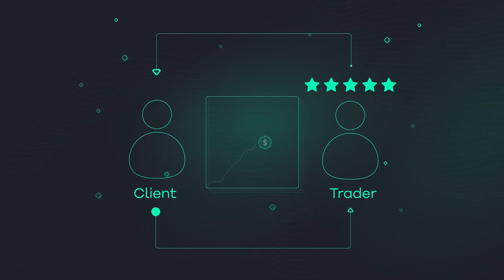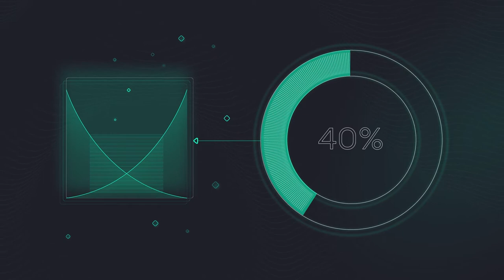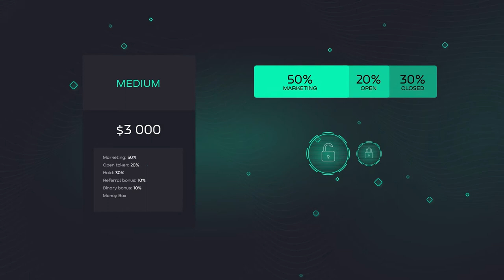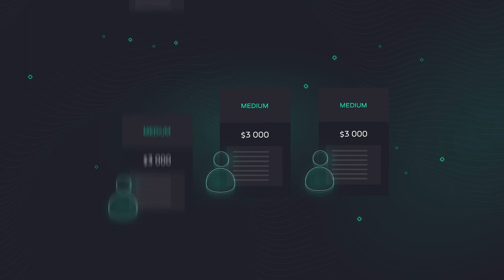Анимационный ролик | Анімаційний ролик | Animation video | Tokkea | Студия Анимации 7030.studio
Видео презентация является эффективным инструментом демонстрации большого объема информации, ведь всего за 1 минуту можно объяснить "просто о сложном".
Используя анимацию мы создали данное видео Tokkea, чем сэкономили время и компании, и ее клиентов на объяснение услуг, изменений в работе и других процессов.
Закажите у нас 2D-презентацию и сэкономьте не только свое время, но и время Вашей целевой аудитории.
Відео презентація є ефективним інструментом демонстрації великого обсягу інформації, адже лише за 1 хвилину можна пояснити “просто про складне”.
Використовуючи анімацію ми створили дане відео для Tokkea, чим зекономили час і компанії, і її клієнтів на пояснення нових послуг, змін у роботі та інших процесів.
Замовте у нас 2D-презентацію і зекономте не лише свій час, а й час Вашої цільової аудиторії.
The video presentation is an effective way of demonstrating a lot of information, because in just 1 minute you can explain 'simple about complex things'.
By using animation we created this Tokkea video, thereby saving both the company and its customers time in explaining services, changes in operations and other processes.
Order our 2D presentation and save not only your time but also the time of your target audience.